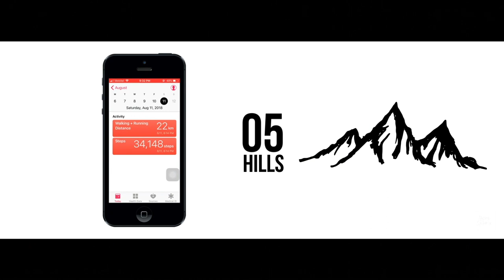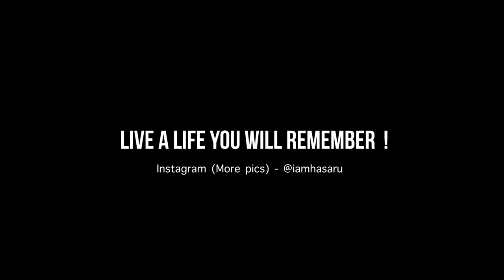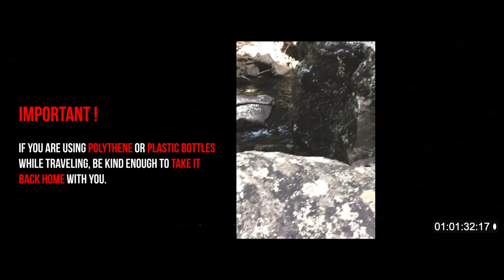Longest Hike in the Srilanka - Duwili Ella, Knuckles Mountain Range (දුවිලි ඇල්ල)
Gear -
Sony a6000, Dji Mavic pro, iPhone SE

Here is our story to the top of Duwili Ella

climbing 5 hills, passing 11 smaller waterfalls, 40 km by foot we came to the top of the Duwili Ella in the heart of knuckles. It took us 48 hours to complete this hike which was worth every second of the way.

We took a bus from Colombo fort to Kandy and then to Matale from Kandy arriving at Mathale early in the morning before the sun and took a cab to Attanwala, a very rural village on the edge of the knuckles reserve

And now shit gets real

We endured 8+ hours of mountains cool breeze and magnificent waterfalls and forest...On the way, we passed a few waterfalls belonging to the cascading waterfall series of Duwili Ella, but the one which took our breath off was the Dumbara Ella ... this was a magnificent masterpiece of mother nature... we finally made it to the to the cave at the top of the Duwili Ella... where we camped for the night.

The following morning was when we really saw it.. once the rays of the morning sun hit us we came across the view that we had been yearning for all this time... from the top of Duwili Ella in the far reaches we could see Manigala and also Maligathenna...  then and there we knew the view of the knuckles forest from up there was worth all the trouble.

After a quick breakfast, we headed back to the village just before it got dark and headed back to Matale and then straight to Colombo with a bunch of breathtaking memories.

Special thanks to our guide along the way Ekanayaka mama and last but not the least tharanaya.lk the tour planers, for organising this memorable encounter .

My drone is fu up because of the rain and wind but I just probably got the coolest drone shots in my life

Don’t let anything in life.   stop you from doing.   what you want,  you want it to go after it.
Those are the moments we live for, Live a life you will remember.